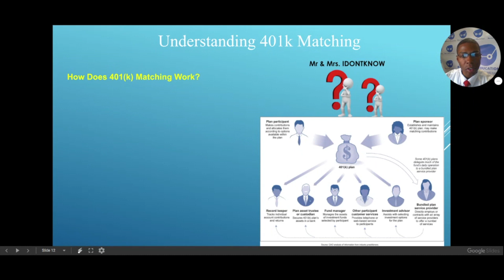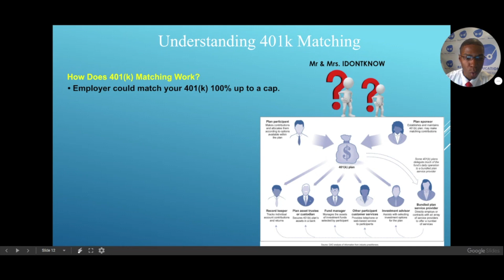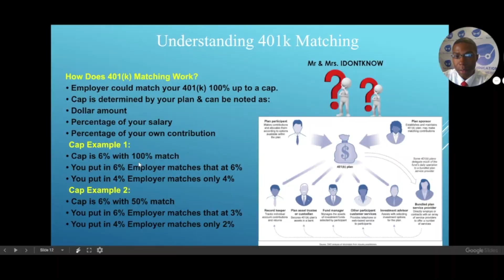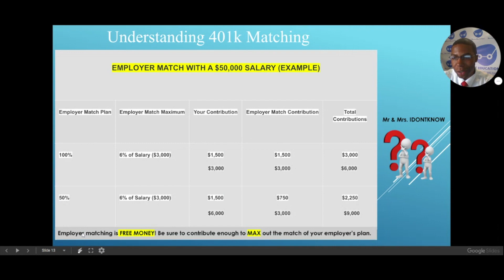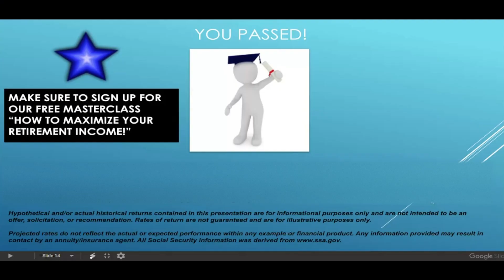Understanding Your 401k Matching.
One of the easiest ways to save for retirement is to contribute to your 401(k). Set up through your employer, a 401(k) allows you to set aside a certain amount of each paycheck before income taxes apply. Sometimes, your employer can also contribute to your 401(k) through an employer match program. This program can significantly boost your retirement savings because you are receiving basically free money from your employer!

🤝BECOME OUR CLIENT:
1. Watch our free (60min) Masterclass to learn how we help clients maximize ALL of their Income sources.
2. Once you watch the video you will be prompted to apply to become our client.